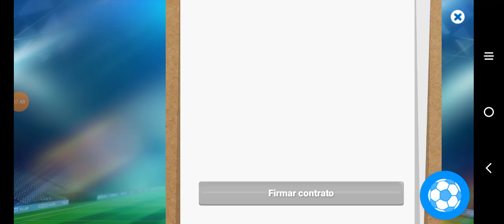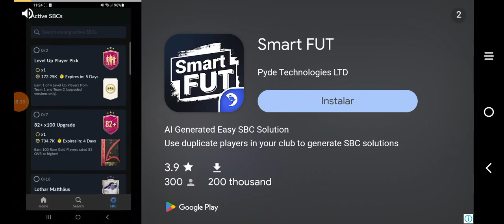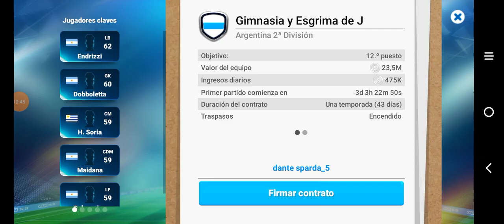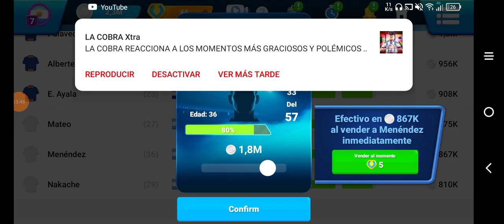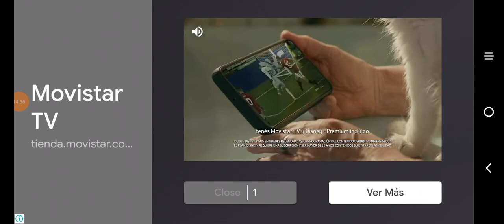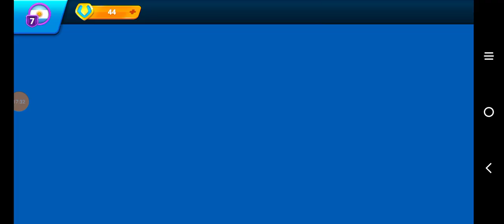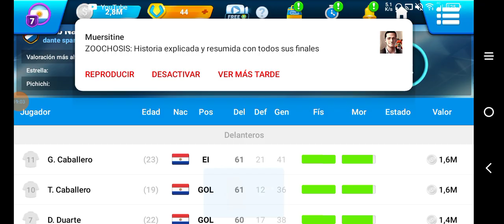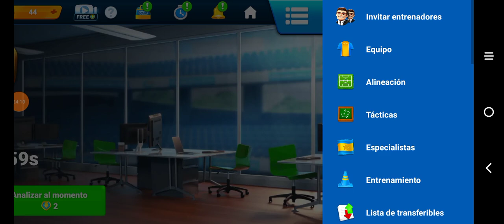jugando al osm